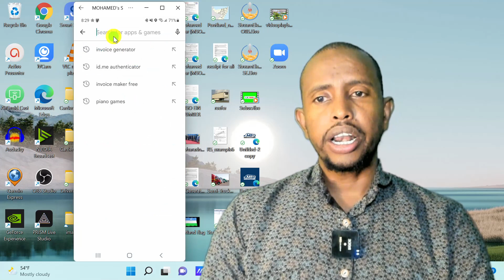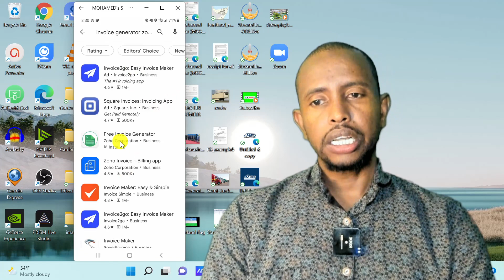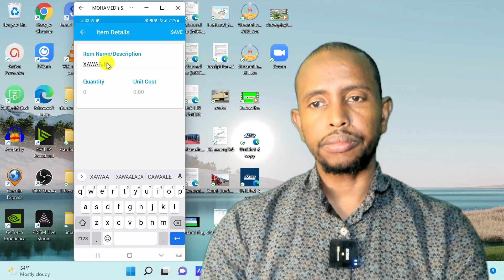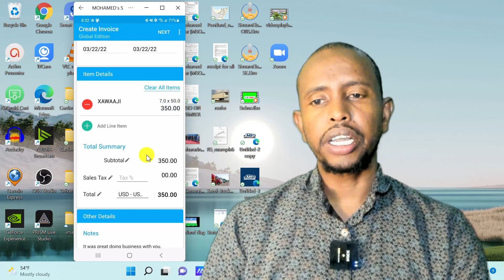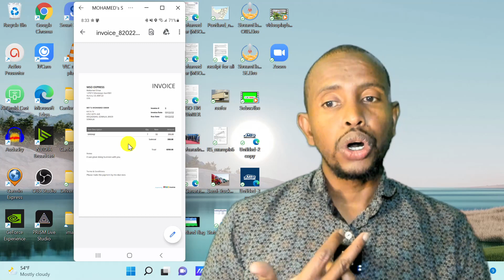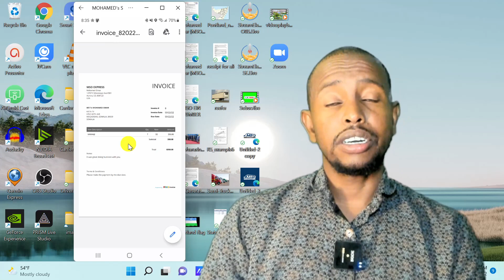Sida Invoice loo sameeyo truck owner operator or dispatcher.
Waa Video Kusaabsan sida invoice loo sameeyo as a dispatcher or owner operator  during billing.